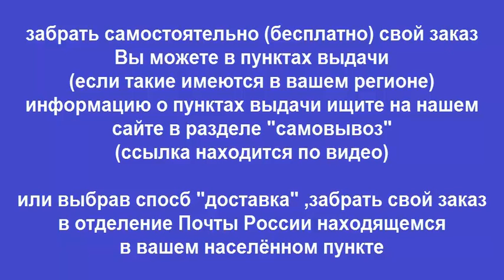Руководство по ремонту MERCEDES BENZ S класса